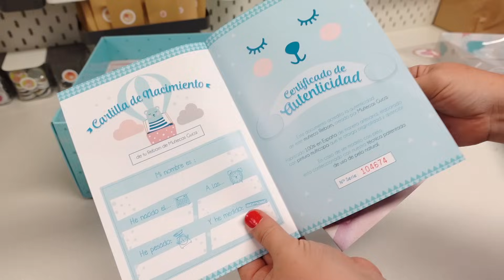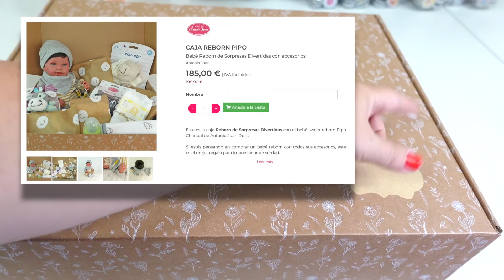¿Qué llevan las NUEVAS CAJAS REBORN? Prepara una conmigo 🤩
¿Nuev@ por aquí? Me llamo Núria, tengo un canal de YouTube con más de 6 millones de suscriptores 👉🏼 @Sorpresas Divertidas He creado una marca propia de juguetes 👉🏼 Los @Nadurines y una tienda
Ahora quiero compartir todas mis experiencias detrás de cámaras a través de este canal  🎥

¿¡HolaQuéTal!? Por fin llegó todo el material para preparar las nuevas cajas reborn, así que hoy quiero que me acompañes a preparar todos los detalles de lo que es una autentica experiencia de Sorpresas Divertidas para regalar📦

También intento estar en todas partes... así que, ¡sígueme! 🤩